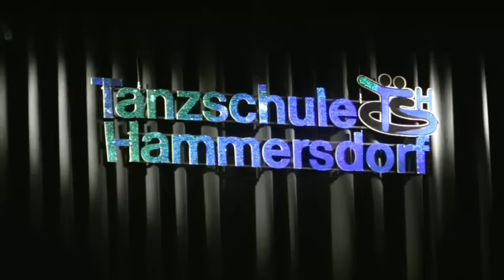Video-Clip Dancing Meisterschaft in Weinheim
Mehr auf LOKALMATADOR.de